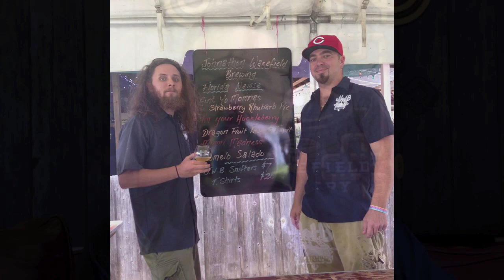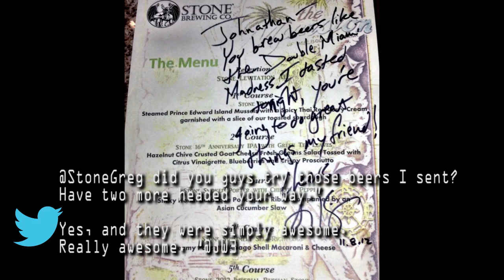J Wakefield Brewing Crowdfunding Campaign on CrowdBrewed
Campaign film for J Wakefield Brewing in Miami, Florida.  Crowdfunding the first location, J Wakefield is proud to present it's campaign on CrowdBrewed, the first Craft Beer crowdfunding portal.  Presented in conjunction with the support of CrowdBrewed, IndieFund.It & Universal Media Consultants!